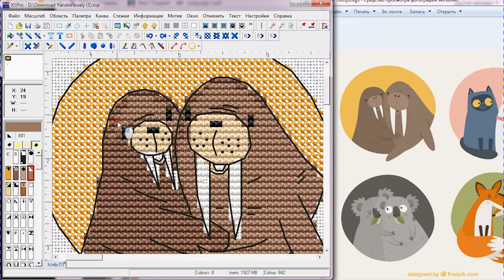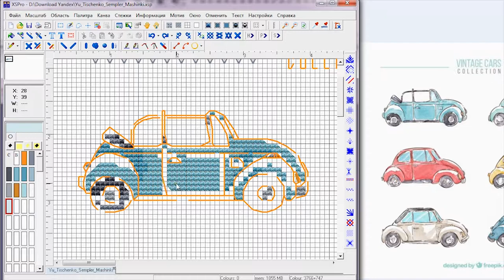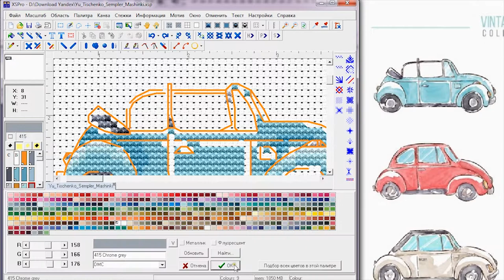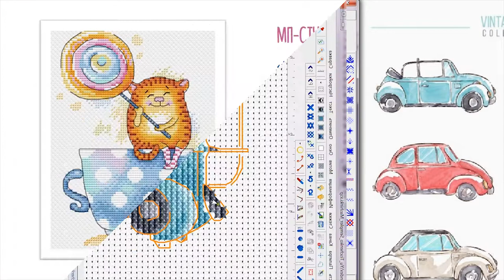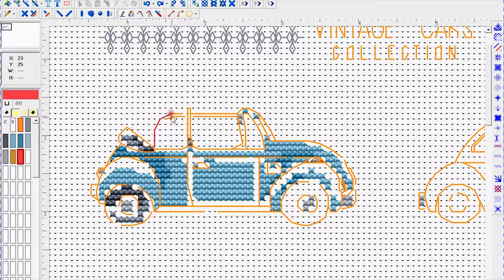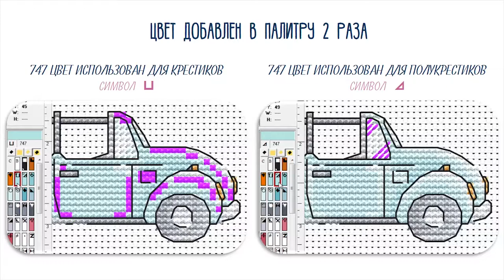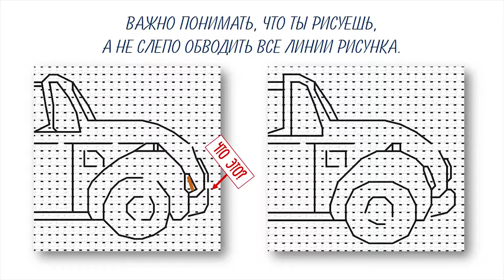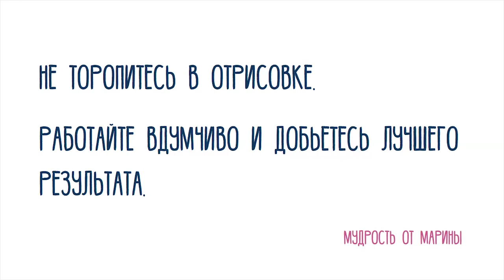Урок 4. Заполнение схемы крестиками / Курс по созданию схем от Candy Frame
Просьба не копировать и не распространять видео без согласования с автором.